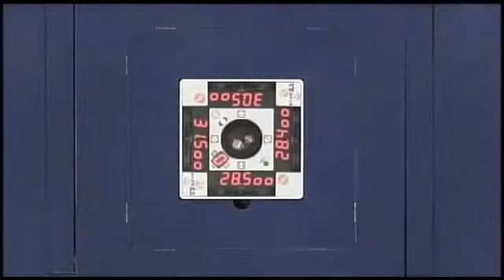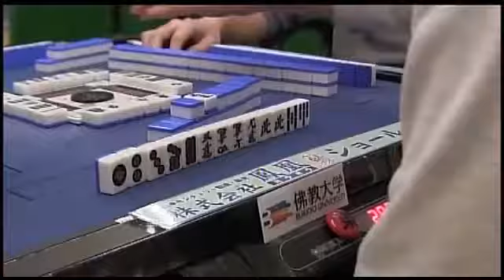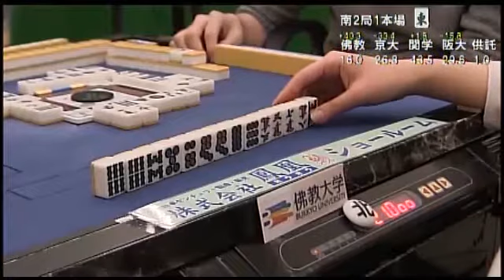学生麻雀 近畿支部 ７大学対抗戦 第８節 ３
学生麻雀連盟主催近畿支部の７大学が行う大学対抗戦を
雀サクッＴＶが配信！！実況解説カメラワークも学生が行います。

【参加大学】
大阪産業大学
大阪大学
関西学院大学
関西大学
京都大学
近畿大学
佛教大学
【主催】